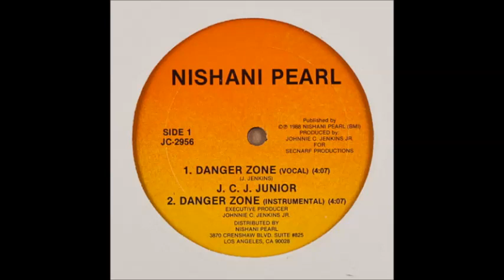J.C.J. Junior 1988 Danger Zone